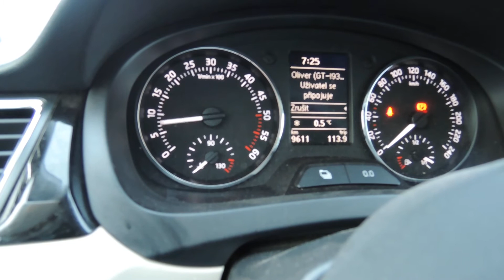Škoda Rapid 1.6 TDI 66kW